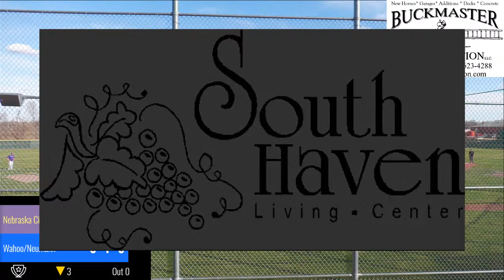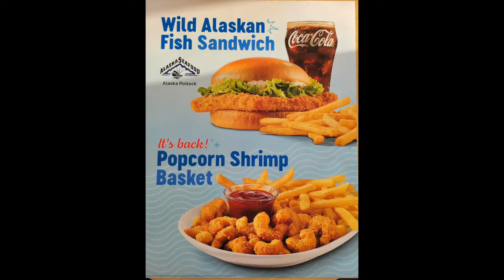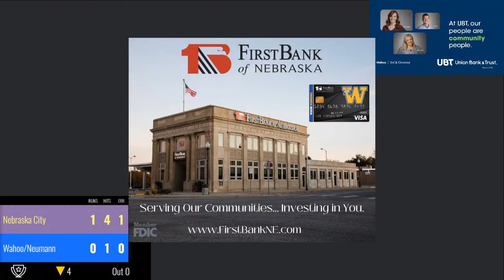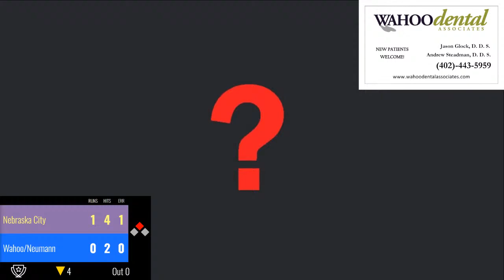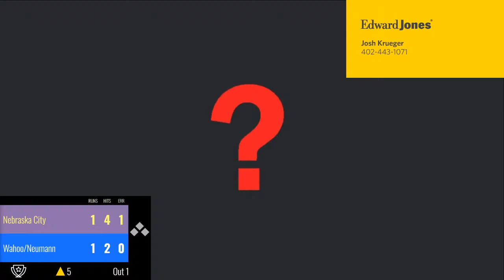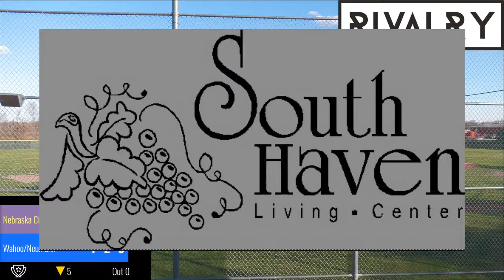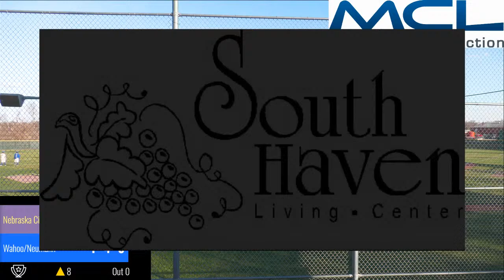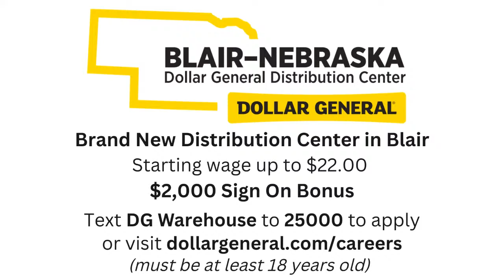Wahoo Baseball vs Nebraska City 4-9-24